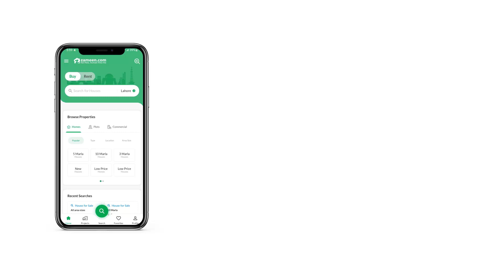10 MARLA HOUSE FOR SALE IN BAHRIA TOWN RAWALPINDI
House is available for sale in bahria town phase 8 The House is well designed to accommodate the family and their guests. A number of for sale properties are in our top search category this week, so don't let a lucrative offer pass you by. 10 Marla property is best for long term investment as well as living purposes. You can own your home at a price of PKR Rs. 35,000,000 at the best location. Bahria Town Phase 8 is trending in top searches for a home location, so make a move today to benefit. Moving to Rawalpindi? We have a perfect option for you.

All security concerns are taken into account with the availability of 24 7 security services.

For further correspondence about the property, you can fill the form and we'll get in touch.